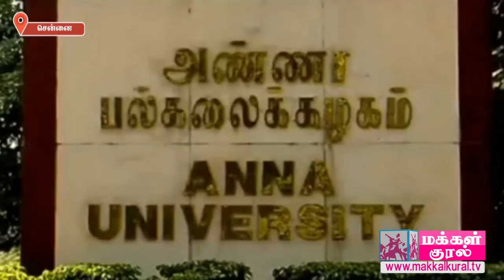தமிழகத்தில் மருத்துவ படிப்புகளுக்கான இரண்டாம் கட்ட கலந்தாய்வு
தமிழகத்தில் மருத்துவ படிப்புகளுக்கான இரண்டாம் கட்ட கலந்தாய்வை நிறுத்தி வைக்க  தமிழக அரசு உத்தரவிட்டுள்ளது.